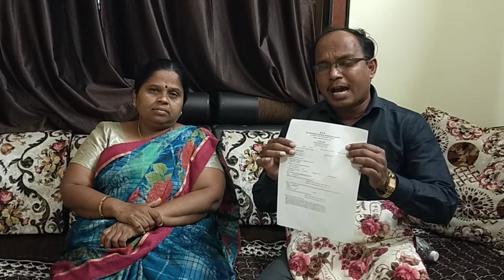मा.जि.प.सदस्य सिताराम राऊत यांच्याकडून कविता अभंग यांना मारहाण व केस धरून गाडीखाली घालण्याचा प्रयत्न